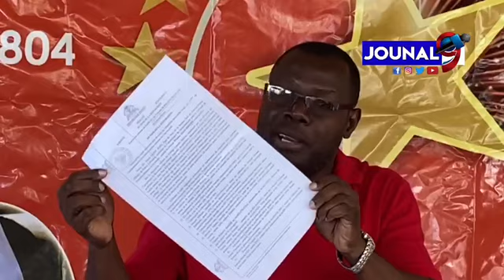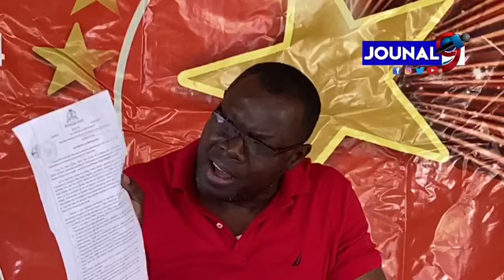Altenativ sosyalis (ASO) di 9 manm KEP yo se yon paket moun ki san respè ak Valè pou tet yo.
Jouna9#HaiianNews# LiveJounal#LiveNews